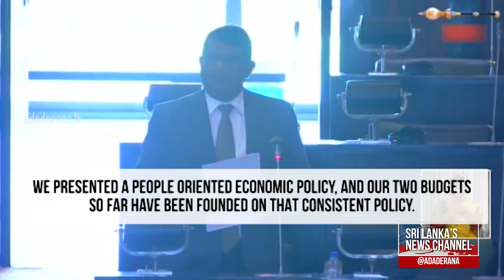Govt should properly understand economic fundamentals & principles - Opposition Leader (English)